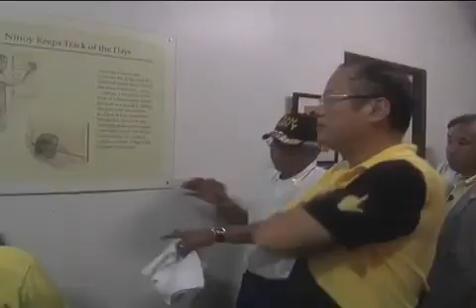AFP Counter Terrorism -Fort Magsaysay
Fort Magsaysay, Nueva Ecija 10 September 2010 President Benigno S. Aquino III during his visit to Fort Magsaysay in Nueva Ecija to look at the Joint Hostage Rescue Operations Demonstration, conducted by the joint forces of the Light Reaction Command (LRC) of the Philippine Army.